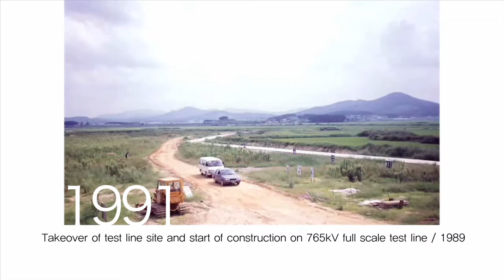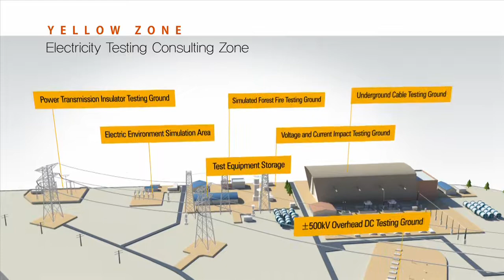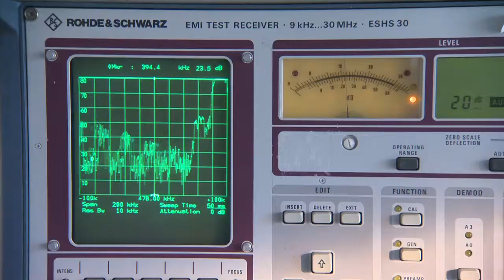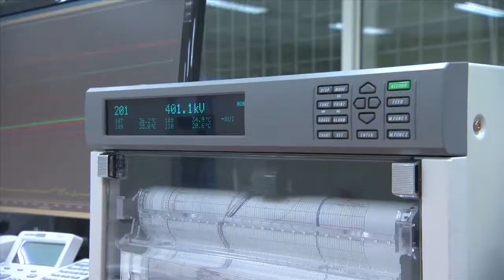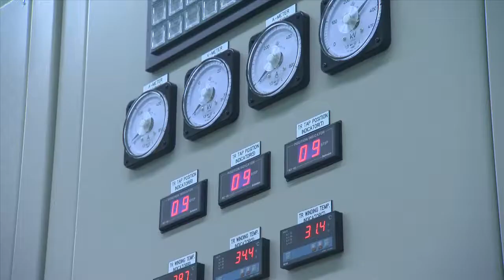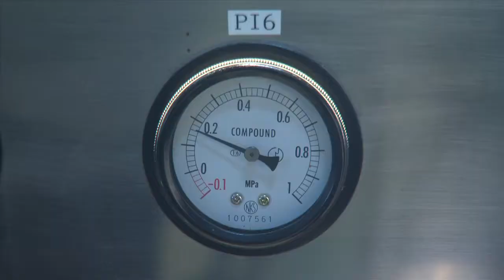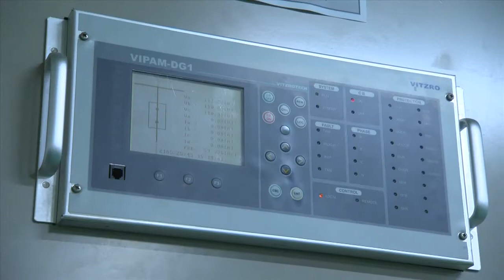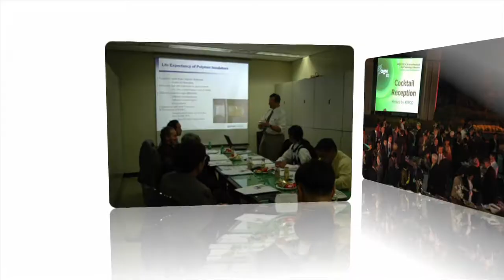KEPCO Electric Power Research Institute Gochang Power Test Center